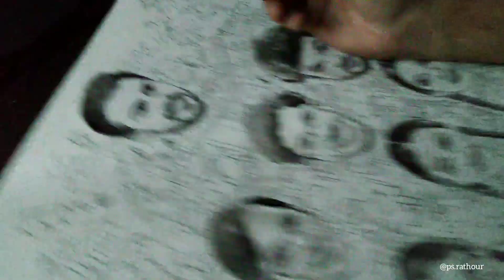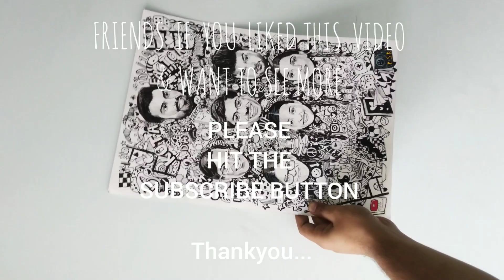KOTA FACTORY | Doodle Artwork | Speed Drawing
Tribute to one of the best series based on life of students. I literally binge watched Kota Factory and at the end of the show I knew I had to do an artwork for this.

And I did ! Hope you liked this video.

BGM credits to the Show !